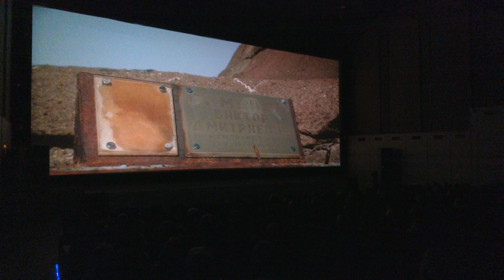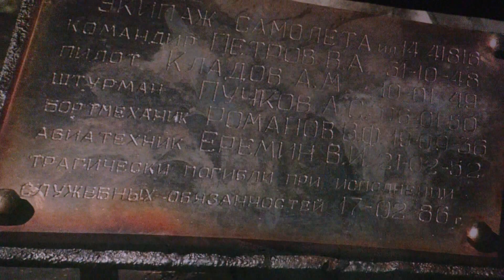Русская Антарктида сегодня // Ольга Стефанова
Ольга Стефанова.  Журналист, режиссёр документального кино. Участвовала в 7 экспедициях в Антарктиду. Директор АНО Радио «Антарктида»
Мы в интернете: